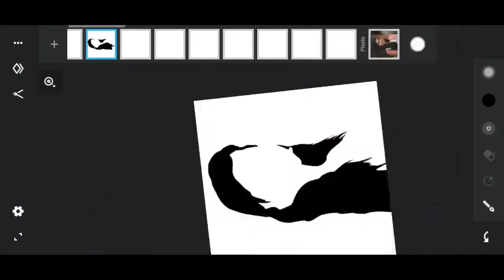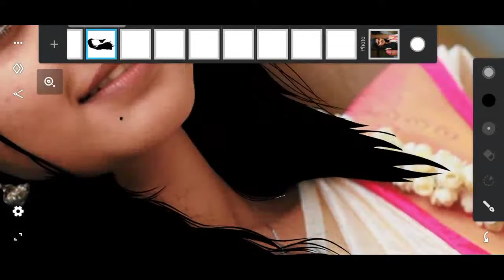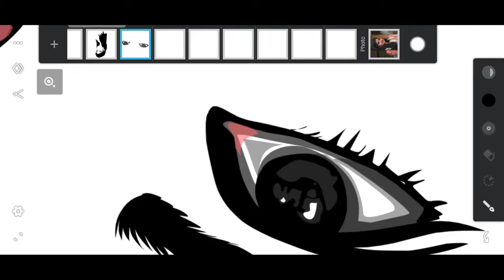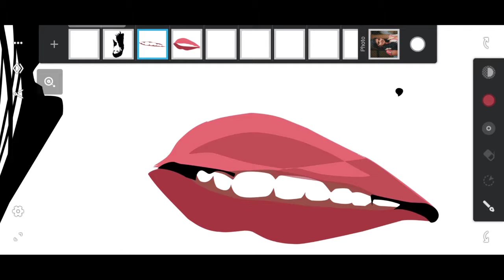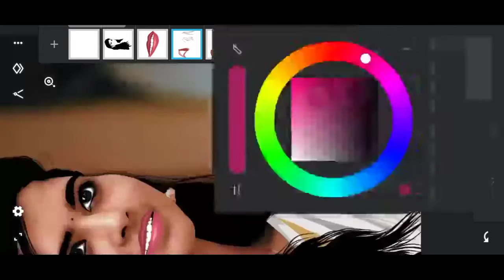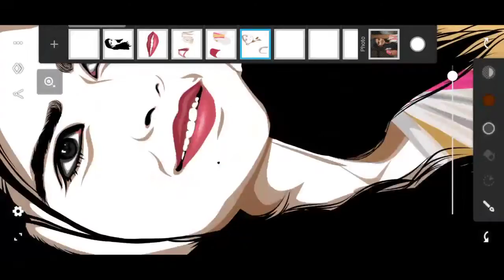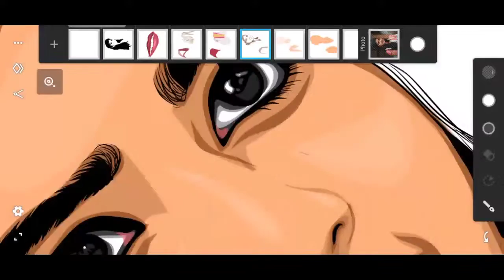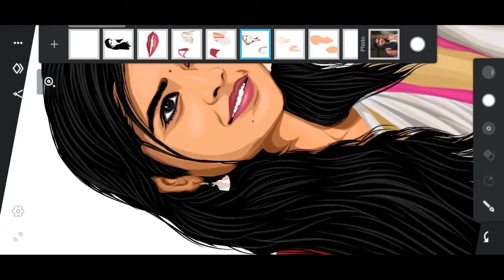DEEPA BALU | VECTOR PORTRAIT ART ILLUSTRATION INFINITE DESIGN | NAAKOUT | ILLUSTRATOR ARTIST | FILM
Daily Videos👇🏻

Used app
Infinite design

Tags💫